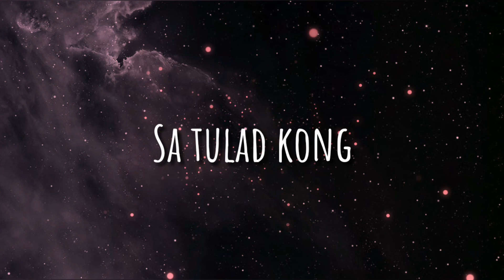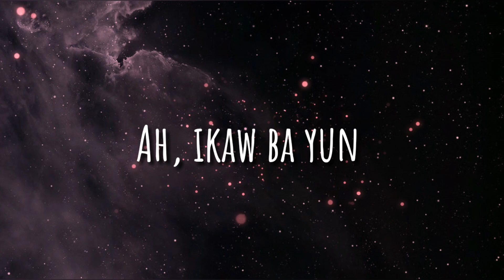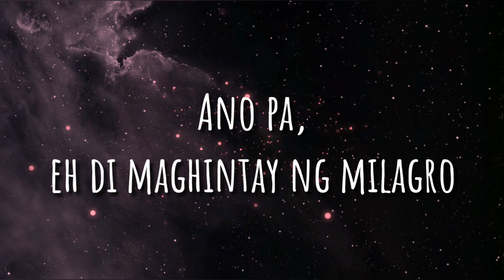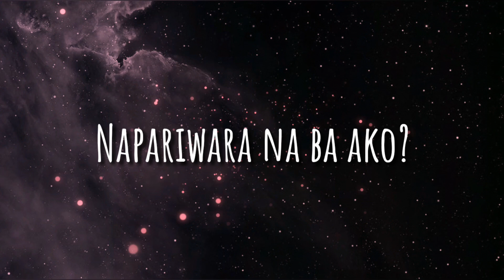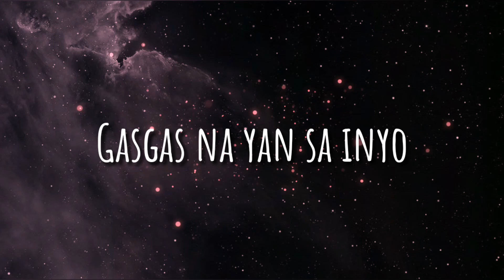Ang buhay ni Oka at kung bakit sya nakulong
Ang tulang ito ay tungkol sa buhay ni Oka.
Alamin kung anong nangyari sa buhay ni Oka at kung bakit sya nakulong.